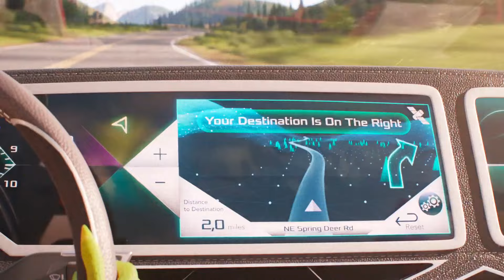Miss Crawly Tracks Down Clay Calloway | Sing 2 (2021) | Family Flicks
Miss Crawly (Garth Jennings) searches for Clay Calloway, but he doesn't want to be found...

Sing 2 (2021): All your favorite singing, dancing all-stars from Illumination's Sing return in the definitive feel-good event of the year. The ever-optimistic koala, Buster Moon, and his cast have big dreams of staging their most dazzling show yet in the glittering entertainment capital of the world, Redshore City. There's just one hitch: They must persuade the world's most reclusive rock star, Clay Calloway, to join them. Rosita, Ash, Johnny, Meena and Gunter return with all-new characters, spectacular hit songs and electrifying performances in Sing 2, a comedy about the emotional healing power of music.